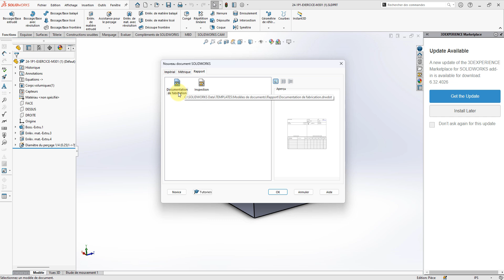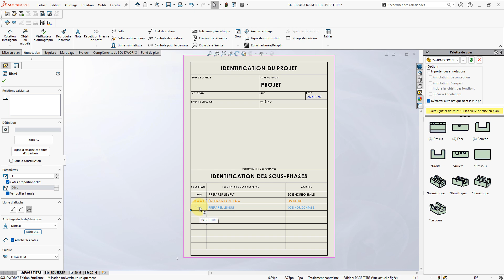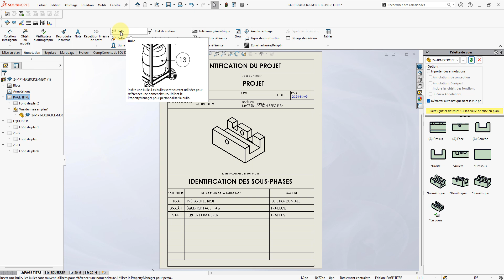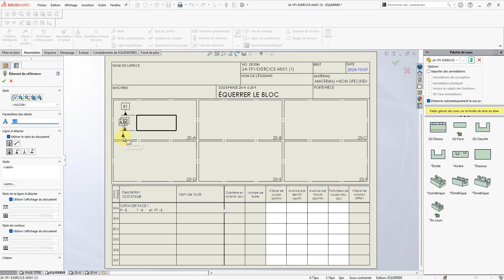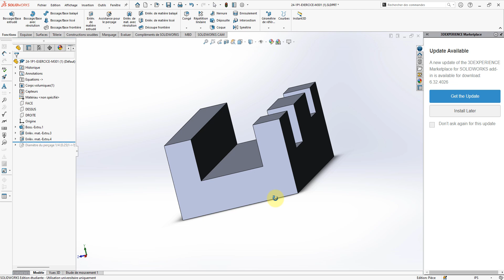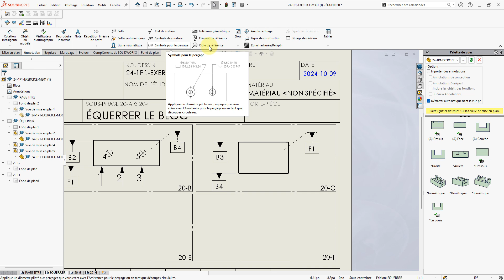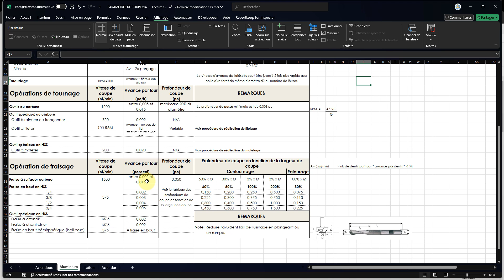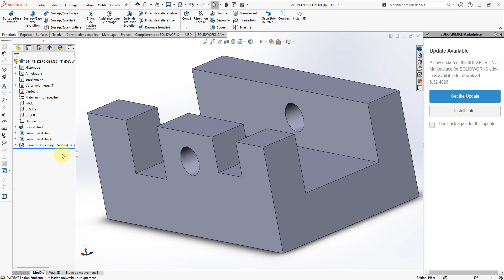Contrat de phases sur Solidworks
00:00 Intro
00:25 Ouverture du Template "Contrat de phase"
01:00 Feuilles dans SolidWorks
03:11 Feuille: "Page titre"
09:33 Bulles: Identification des surfaces
12:00 Feuille équerrer: schémas
19:13 Appui plan sur mors fixe
23:48 Description des opérations
30:29 Phases autres que l'équerrage